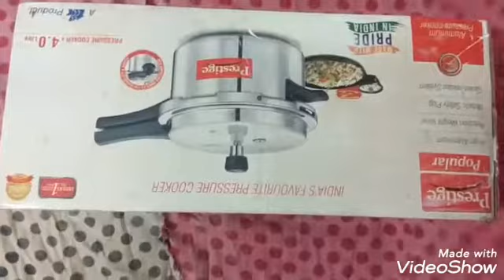Easy kitchen organiser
We often see hefty charges on kitchen organisers and avoid buying it even though it is necessary.But many of us fail to understand that "necessity is the mother of the inventions."So watch this video till end and support our channel.🙏🙏
        SIMPLICITY is the ultimate complexity,so many of our videos are doer-friendly,which you could definitely try at your home